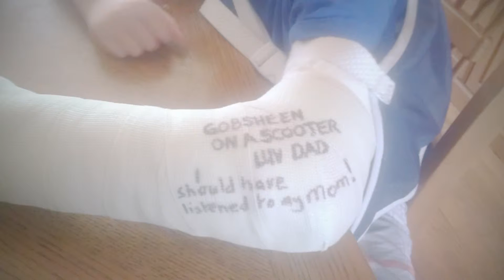Phonevid 2015 december